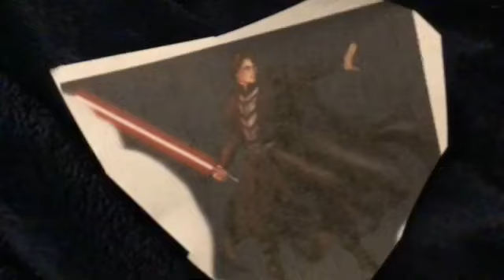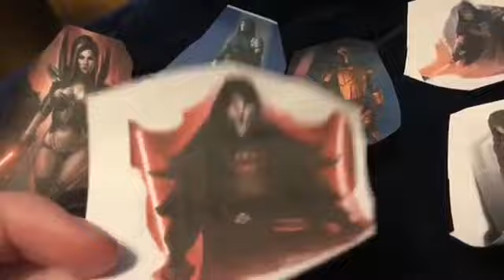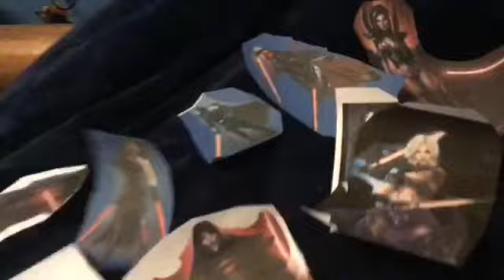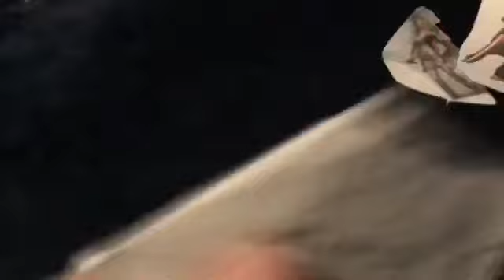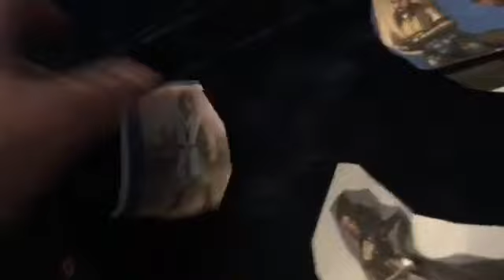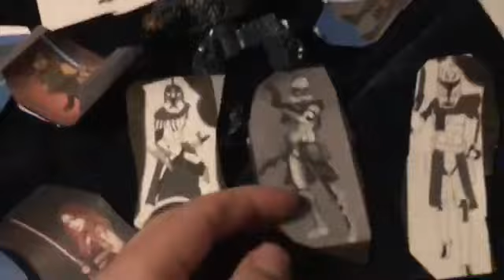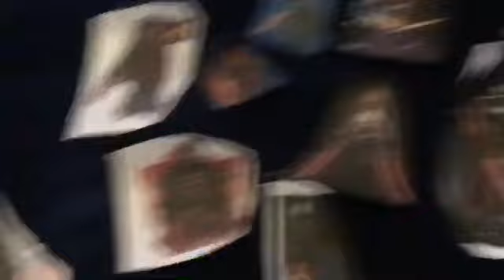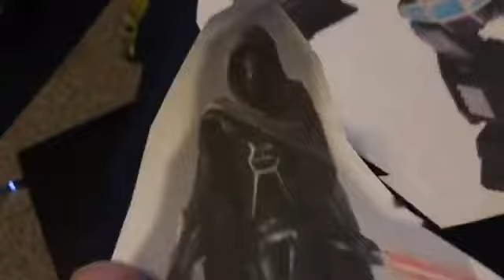Spiderman: Star Wars: Jedi Squad Part 4